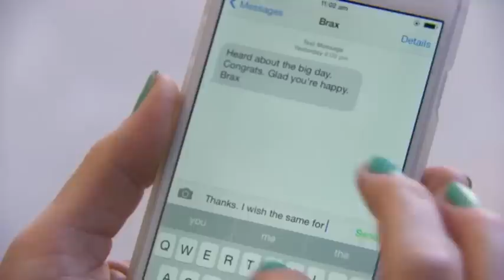BTS of Ricky and Nate's Wedding Part 2 of 3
Bonnie Sveen and Kyle Pryor talk about what it was like filming the wedding and what they think of Ricky and Nate's relationship.